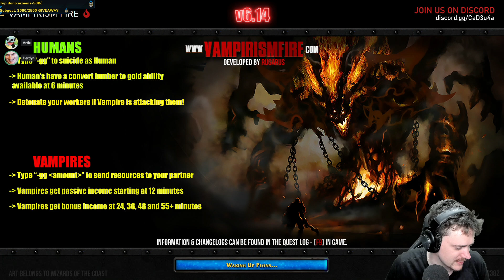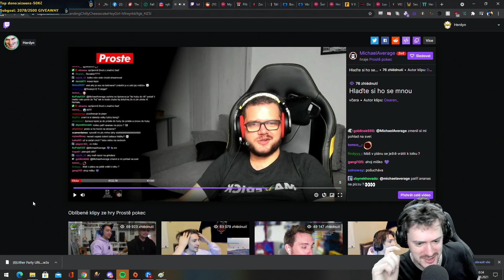Warcraft III: Reforged Customky 2/2 | 21.08.2021